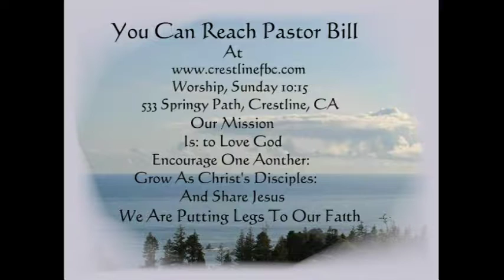BY WHAT AUTHORITY 7-17-16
BY WHAT AUTHORITY
Mark 11:27-33
By what authority do you make decisions and determine your beliefs, the authority of the Word of God or your own authority? Beware of speaking or acting on your authority and not the authority of God. God will reach a point of no longer speaking to us.